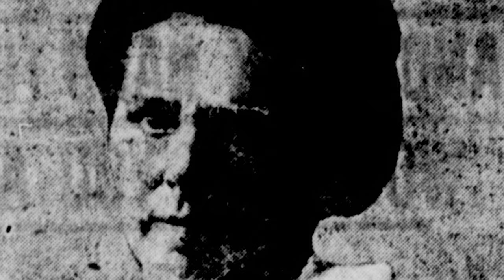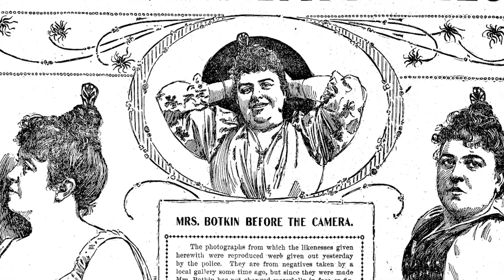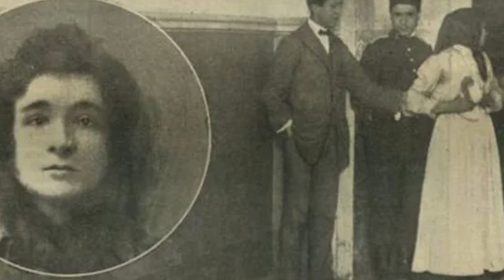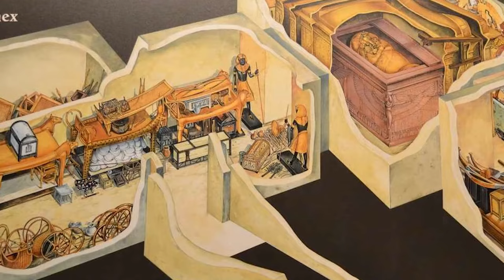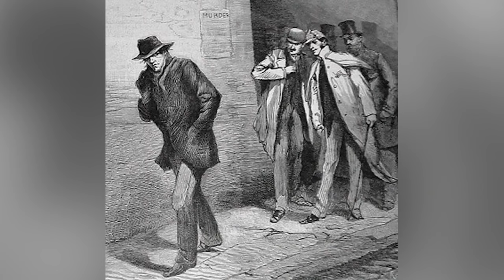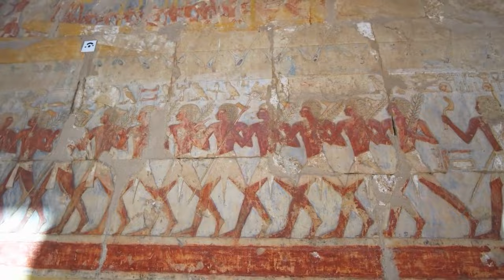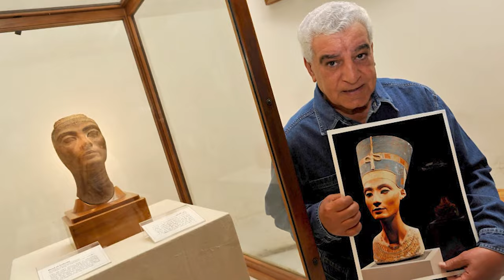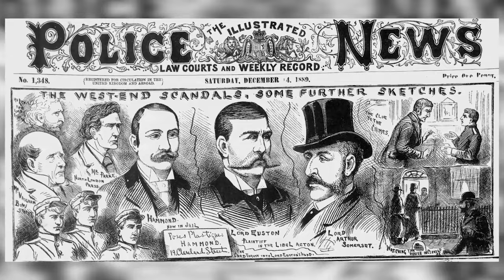Evil Women In History That Performed Despicable Deeds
Who was the WORST Queen in History? Which Royal affair will go down in history? Welcome to Bumblebee Elite! Join us today as we take a look at our Evil Women In History That Performed Despicable Deeds!